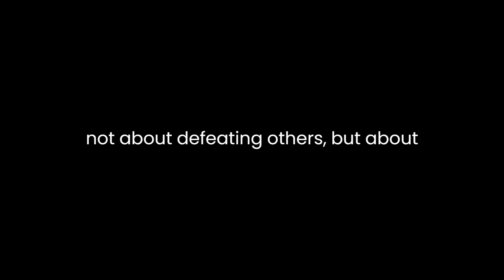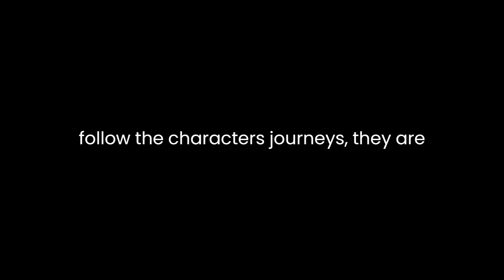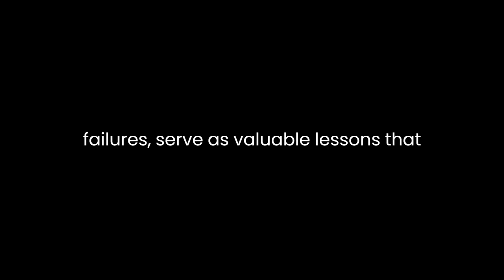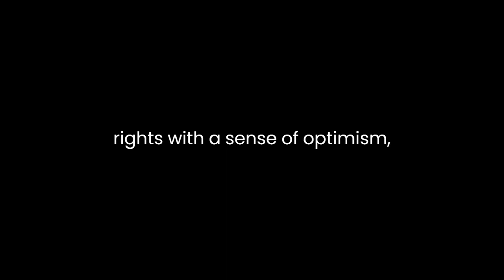"True Competition" By David Light Shields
"True Competition: A Guide to Pursuing Excellence in Sport and Society" by David Light Shields is a thought-provoking novel that delves into the multifaceted nature of competition and its broader implications on both individual growth and societal progress. Through a well-woven narrative, Shields adeptly navigates the complexities of competition, examining its virtues and pitfalls while emphasizing the potential for personal and collective growth.The novel is centered around the exploration of competition not merely as a battle for supremacy, but rather as a means to achieving personal excellence. Shields argues that true competition is not about defeating others, but about pushing oneself to the limits and constantly striving for improvement. The characters in the novel embody this philosophy, demonstrating how a healthy competitive spirit can foster growth and self-discovery. As readers follow the characters' journeys, they are confronted with the idea that competition, when approached with the right mindset, can be a catalyst for self-improvement, resilience, and perseverance.In addition to the personal aspect, Shields extends his analysis to the societal implications of competition. He highlights how competition, when channeled positively, can drive innovation and progress. Through vivid examples, the novel illustrates how competition has historically led to advancements in various fields, from science to art to sports. The author urges readers to recognize that competition, when conducted ethically and collaboratively, can be a driving force behind positive change and the betterment of society.Moreover, the novel does not shy away from discussing the darker side of competition. Shields acknowledges that when taken to an extreme, competition can lead to negative outcomes, such as jealousy, rivalry, and unethical behavior. He underscores the importance of maintaining a balance and staying true to the principles of fairness and integrity. By addressing these potential pitfalls, the novel provides a comprehensive view of competition, encouraging readers to navigate its challenges with wisdom and maturity.One of the novel's strengths lies in its ability to interweave real-life anecdotes and case studies that exemplify the concepts being discussed. These anecdotes breathe life into the philosophical analysis, making it relatable and engaging. The characters' experiences, both successes and failures, serve as valuable lessons that resonate with readers. By grounding the narrative in practical examples, Shields bridges the gap between theory and application, ensuring that readers can grasp the nuances of his arguments.Furthermore, the novel's tone is encouraging and empowering throughout. Shields writes with a sense of optimism, conveying the idea that every individual has the capacity to engage in true competition and contribute positively to society. He dismantles the notion that competition is solely about outperforming others, instead presenting it as a journey of self-discovery and growth that can ultimately lead to a more fulfilled and purposeful life.In conclusion, "True Competition: A Guide to Pursuing Excellence in Sport and Society" by David Light Shields is a captivating exploration of competition's multifaceted nature. Through its skillful narrative, the novel encourages readers to view competition as a tool for personal growth and societal progress. Shields effectively navigates the complexities of competition, presenting a balanced perspective that acknowledges both its virtues and potential pitfalls. By infusing the analysis with real-life examples and maintaining an empowering tone, the novel succeeds in inspiring readers to embrace competition as a means to achieve their highest potential, both individually and collectively.